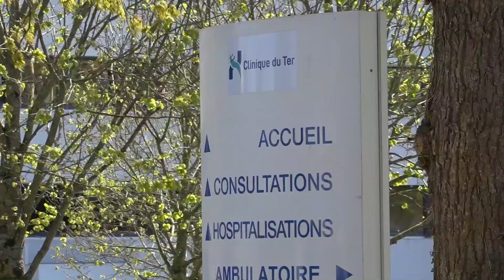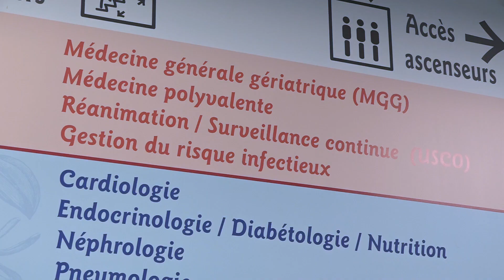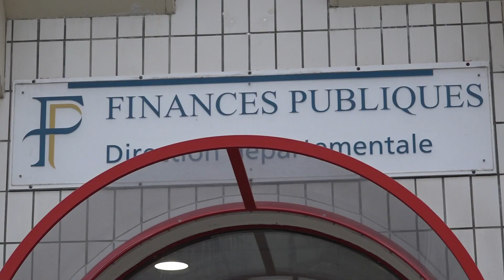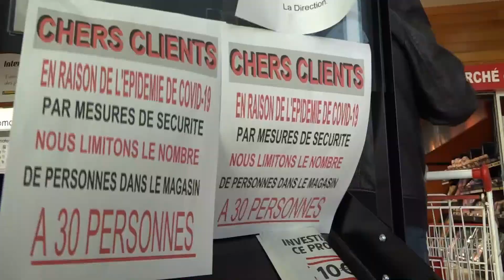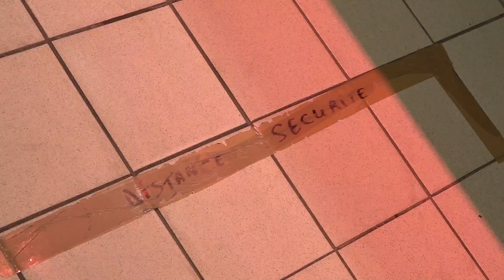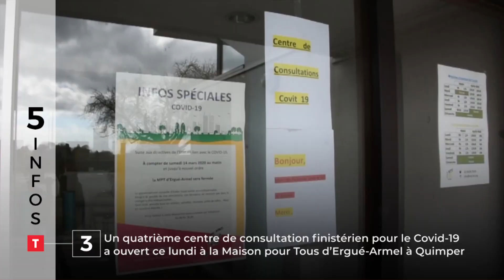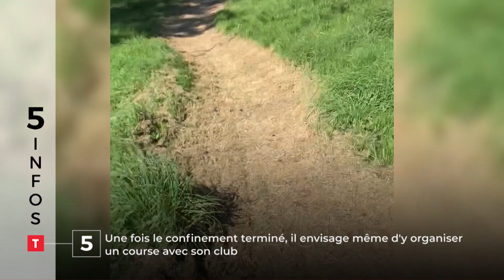Le JT Breton de Tébéo - Tébésud du 30/03